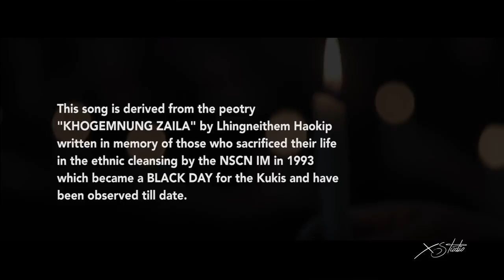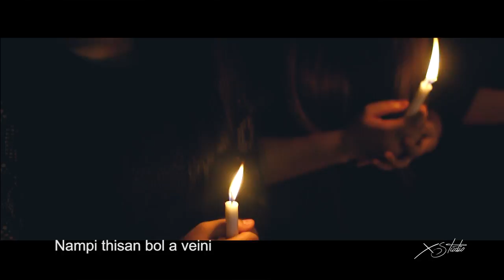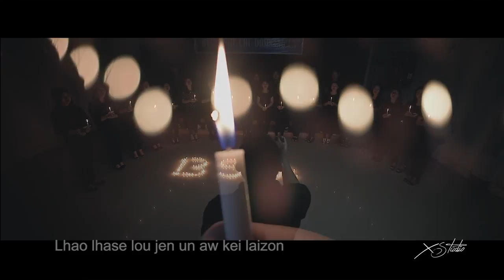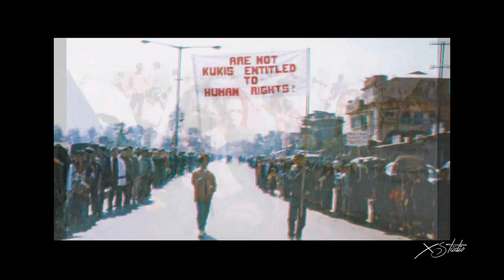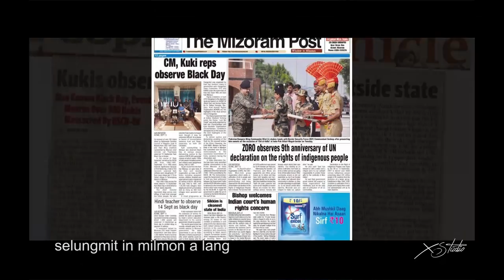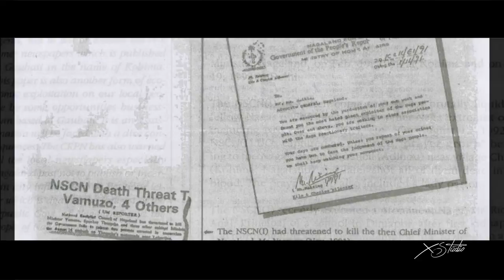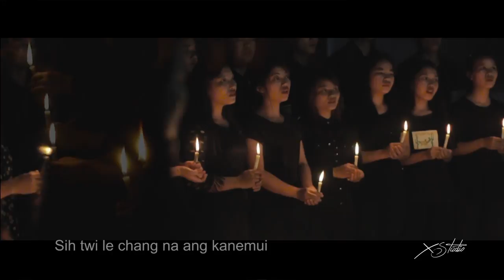Khogemnung (SAHNITNI) by CHOIR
A tribute to the 1993 ethnic cleansing victims